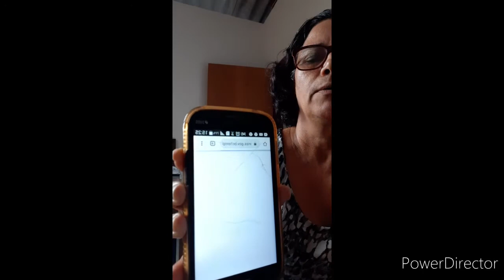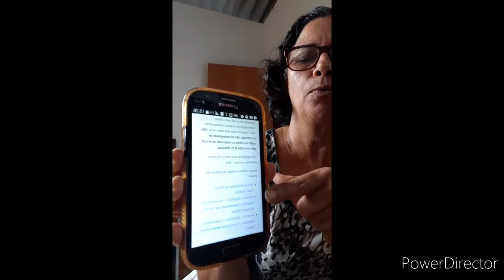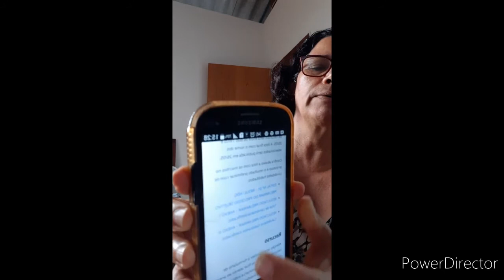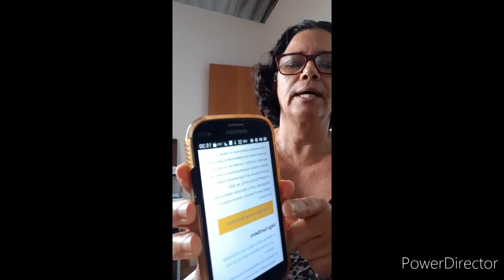Edital do INSS: Você pode ter acesso ao anexo do edital do INSS dessas forma.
Site para acompanhar o edital do INSS. ) Obrigado pelo carinho de todos vocês